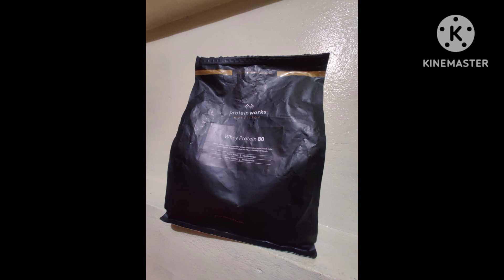Muscle 💪 Gaining High Protein shake 🥤by HFC COOKING/gym workout drink very effective & powerful